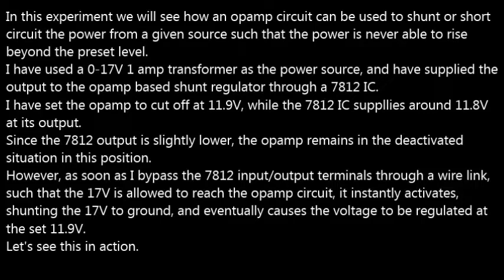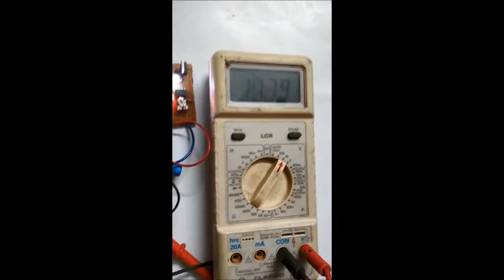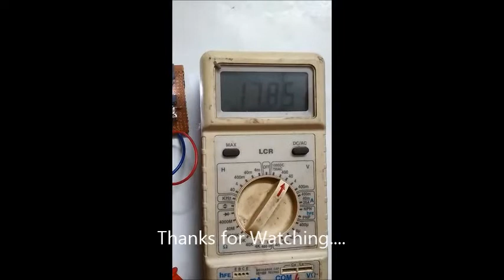Testing a Simple Shunt Regulator Circuit using Opamp and Mosfet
The video shows the circuit diagram and the testing of a simple opamp based shunt regulator circuit using mosfet as the shunting device.
In this experiment we will see how a opamp circuit can be used to shunt or short circuit the power from a given source such that the power is never able to rise beyond the preset level.
I have used a 0-17V 1 amp transformer as the power source, and have supplied the output to the opamp based shunt regulator through a 7812 IC.
I have set the opamp to cut off at 11.9V, while the 7812IC is supplyies around 11.8V at its output.
Since the 7812 output is slightly lower, the opamp remains in the deactivated situation in this position.
However, as soon as I bypass the 7812 input/output terminals through a wire link, such that the 17V is allowed to reach the opamp circuit, it instantly activates, shunting the 17V to ground eventually causing the voltage to be regulated at the set 11.9V.
Let's see this in action.